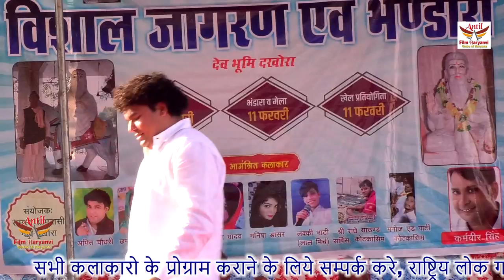Story Of Dakhora Village 2021 || AMIT CHAUDHARY ANTIL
TITAL- Story Of Dakhora Village 2021 || AMIT CHAUDHARY ANTIL
SINGER-
ARTIST-
WRITER-
show place name -
thanks for -